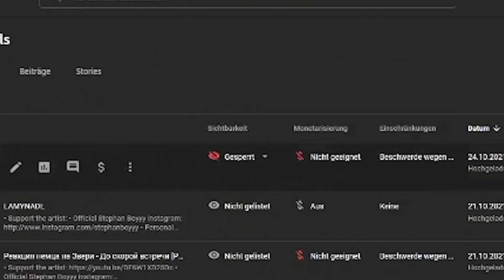Что происходит с каналом? [Русские субтитры]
FAQ:
▸ Why are you talking in English and not in German?
The creator of the subtitles is Alyona, a Russian girl. She doesn't speak German. In order for her to be able to understand me I therefore have to speak English.
• Почему ты разговариваешь на английском а не на немецком?
Создатель субтитров простая русская женщина - Алёна Батьковна, не шпрехает на . Я говорю на английском, чтобы она могла понять меня.

▸ Can I recommend you songs for reactions?
You can try but chances are low I will react to your songs. NOT because I don't want to, but simply because I have so many songs I need to react to.
• Могу ли я порекомендовать тебе песни для реакции?
Ты можешь оставить свои предложения под видео или в телеграмм группе. Но обычно у нас долгие списки и придется ждать.

▸ Why don't you react to something manly, such as Hard Rock or Metal?
Because this is not really my type of music. If I still force myself to react to it, my reaction will most likely be shitty. I am more into melodic and jazzy stuff, even though Jazz is not really what you will find on this channel, either.
• Почему так мало реакций на рок, метал, рок энд ролл и т. д.?
Потому что это вообще не моë. Я могу заставить себя выдавить что-то на записи, но обычно получается туфта. Это не понравится ни мне ни вам.